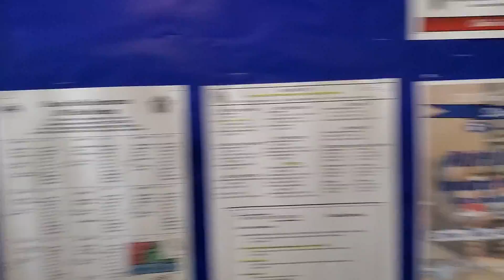CAMERA'S START A FREE FOR ALL INSIDE THE STATION FT. JOE COOL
**I have re-watched this and I have a big enough man to admit when I may have given Ofc ALBAZUREZ a hard time (though what I said I had the legal right to say) that Ofc. did not get emotionally involved like 99% of officers would. I've had a lot of interactions with members of the Civic community and his calm Under Fire is the exception not the rule. I would like to see that young man get promoted someday. From that breif exchange I think he is a good officer.

MEAN, TOUGH, ANGRY POLICE OFFICER, IS INTRODUCEDTO ME AND JOE COOL...YOU'VE HEARD THE PHARSE "DRUNK WITH POWER" WELL SOME OF THESE OFFICERS ARE JUST SLOPPY. I DO HAVE TO GIVE IT TO THE FIRST OFFICER I ENGAGED WITH HE REMAINED PROFESSIONAL WHEN MOST WOULDN'T. THE REST WELL JUDGE FOR YOURSELF RULE 37 IN CPD'S POLOCIE'S AND DIRECTIVES IS A SIMPLE RULE TO FOLLOW. WHEN YOUR INTERACTING WITH THE PUBLIC I.D. YOURSELF IT'S THAT SIMPLE, BUT FOR SOME PUBLIC SERVANTS IT'S BENEATH THEM TO DO IT. IT MAKES THEM FEEL LIKE THEY LOSING SOME OF THERE AUTHORITY. YOU ARE PUBLIC SERVANTS, YOU ARE BEHOLDEN TO THE PUBLIC. OUTSIDE OF A CRIME BEING COMMITED WE HAVE THE AUTHORITY.